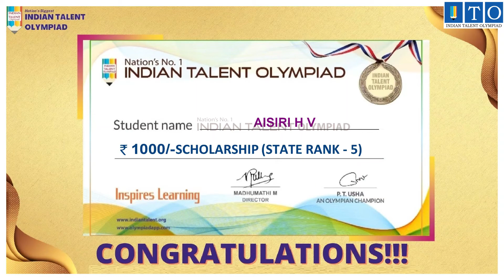Olympiad Award Winner STATE TOPPER RANK - 5 AISIRI H V- BUSTIMUTT, KARNATAKA